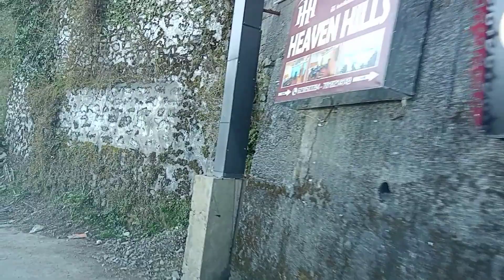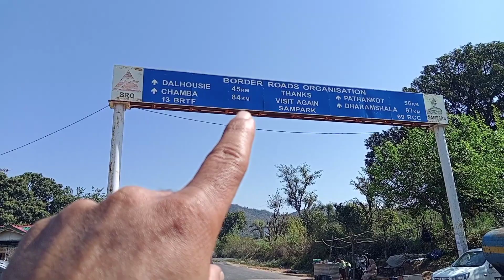Dalhousie Himachal Pradesh Tourist Places To visit in March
Best Places To Visit in Dalhousie in March 2023 |Dalhousie To Pathankot Best Places To visit in 2023

Best Places To Visit in Near Pathankot | Best Places To visit in Dalhousie To Pathankot March 2023

Best Places To Visit in Dalhousie To Pathankot Road | Dalhousie Himachal Pradesh in March 7, 2023

Snow in Dalhousie in February 2023 | Dalhousie Himachal Pradesh Today | Dalhousie Tourist Places Today

Hello Friends!

dalhousie 2023
snowfall 2023
Dalhousie 2023
dalhoji 2023
Mcleodganj 2023
Shimla 2023
Recent videos related to dainkind peak 2023
Dalhousie hotels
Dalhousie snowfall time
Dalhousie temperature
15 days Dalhousie weather
Dalhousie weather in February
Dalhousie weather in April
Dalhousie weather in March
Dalhousie weather in November
Dalhousie Today 22 January 2023